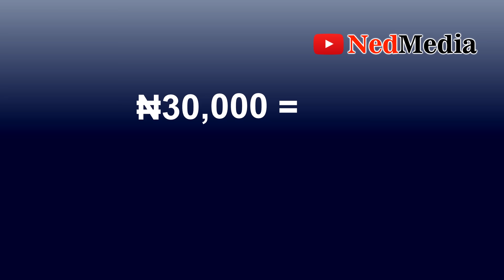Tinubu & NLC Minimum Wage Aftermath, Ajaero Explains They Rejected ₦250k Proposal & Opted For ₦70k